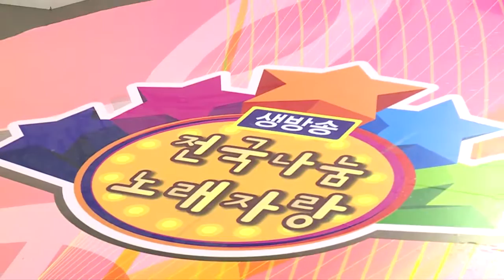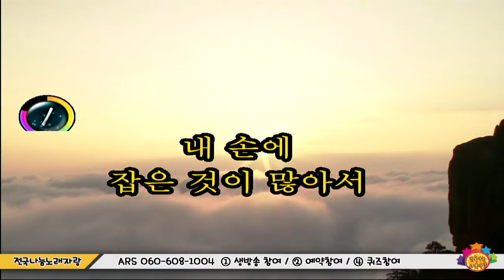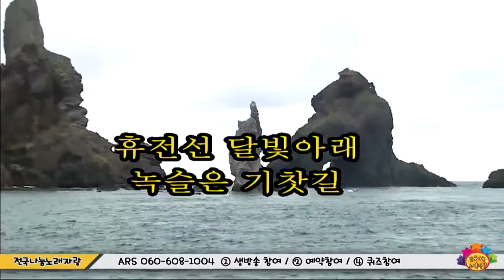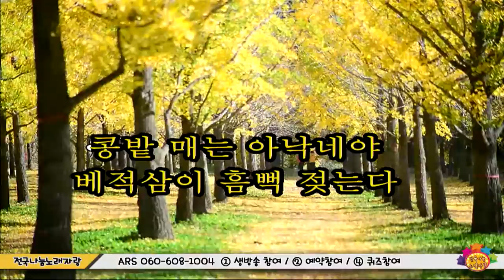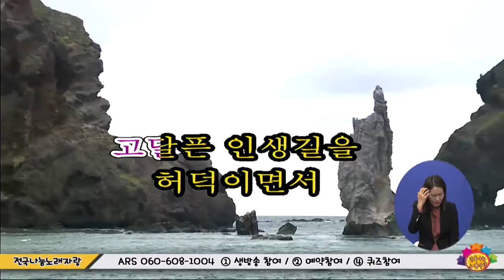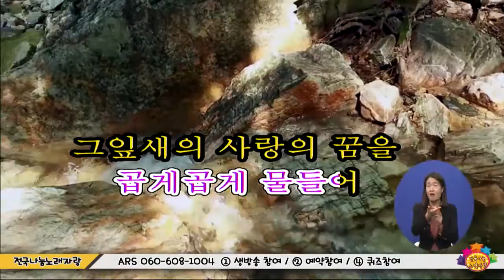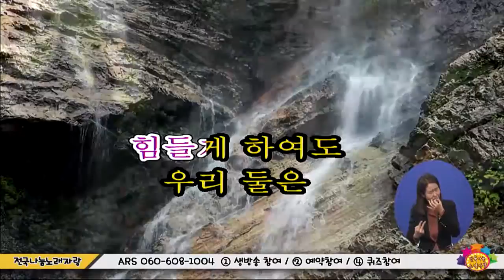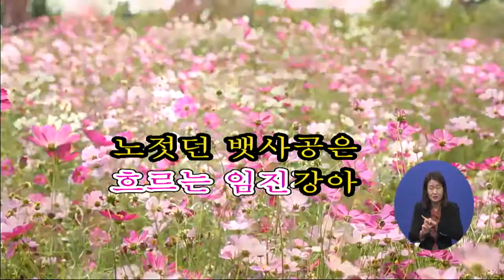전국나눔노래자랑 2186회 11월 21일 (월)